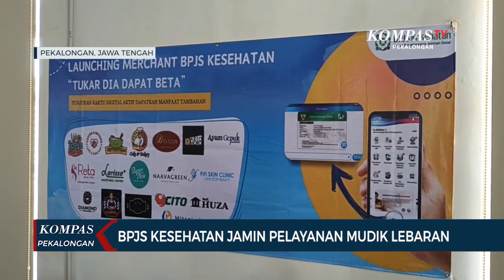BPJS Kesehatan Jamin Pelayanan Kesehatan Lancar Saat Lebaran!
PEKALONGAN, KOMPAS.TV - Selama periode cuti bersama dan libur Lebaran, yang jatuh pada tanggal 8 hingga 15 April 2024, BPJS Kesehatan berkomitmen untuk memudahkan peserta Jaminan Kesehatan Nasional (JKN) dengan memberikan akses pelayanan kesehatan yang diperlukan.

BPJS Kesehatan menjamin, bersama Dinas Kesehatan Kota Pekalongan, bahwa selama Lebaran, pelayanan kesehatan untuk para pemudik tidak libur. Para pemudik tidak perlu khawatir jika kartu BPJS Kesehatan tertinggal, karena cukup menunjukkan KTP atau kartu BPJS Kesehatan digital ke rumah sakit untuk mendapat pelayanan kesehatan. Seluruh fasilitas kesehatan di wilayah kerja BPJS Pekalongan sudah tergabung dalam satu grup, sehingga jika ada masalah pelayanan terkait JKN bisa langsung tertangani.

Dalam acara itu, BPJS Pekalongan meluncurkan kerjasama dengan 18 merchant, dari mulai kuliner sampai kecantikan. Warga yang menunjukkan kepesertaan BPJS dapat diskon kepada merchant yang sudah bekerjasama.